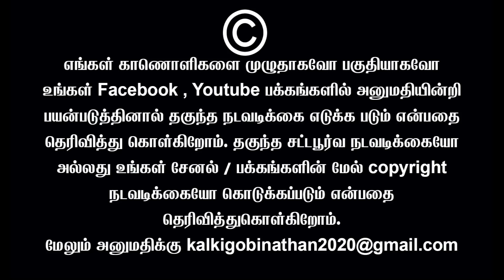நான் பொருளாதார மேதை கிடையாது..! | PTR Palanivel Thiyagarajan Speech | Sembulam | TN Assembly 2021